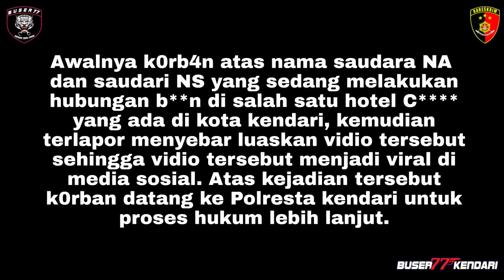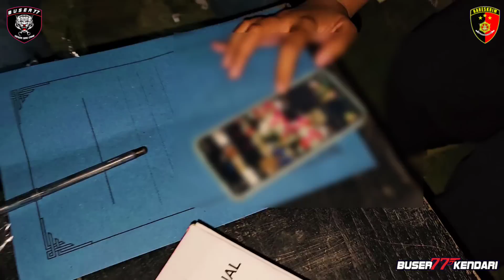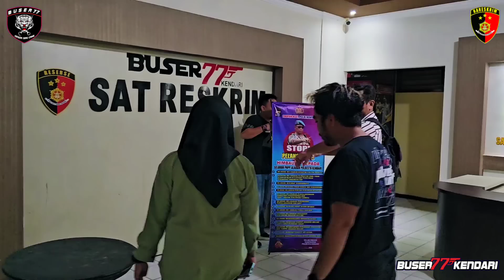P3LAKU PENY3BAR VIDEO ASUS1L4‼️DI SALAH SATU HOTEL DI KOTA KENDARI - BUSER77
Channel Buser 77 Kendari Adalah channel Kepolisian Negara Republik Indonesia Yang Merupakan Tim Khusus Bentukan Polresta Kendari.

Seluruh Isi video ini merupakan Kegiatan Kepolisian dalam menjalankan Tugas

Jangan lupa untuk subsribe dan like